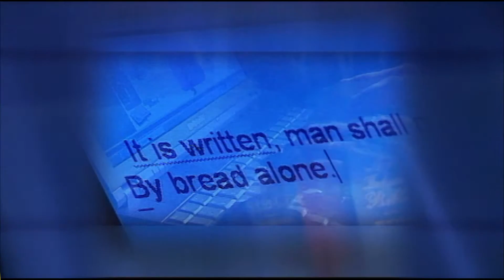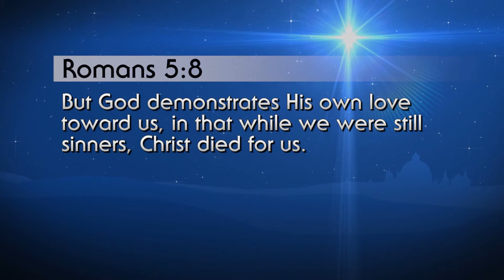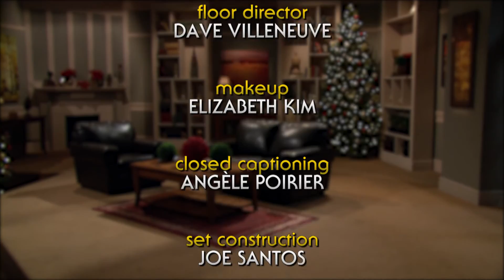Immanuel God With Us - Part 3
How could the arrival of a baby have such an impact on the world? Sure, the birth of a child brings happiness and excitement to many, but changing the course of history? A child would change the course of history when that Child is God. Immanuel: God with Us is a three part series that traces, in word and song, the arrival of Jesus Christ to this earth. His arrival was the ultimate gift to humankind. He brought hope and wholeness, salvation to humanity. Watch and listen, be blessed by the One whose arrival was planned before the foundation of this world.  Immanuel: God with Us.